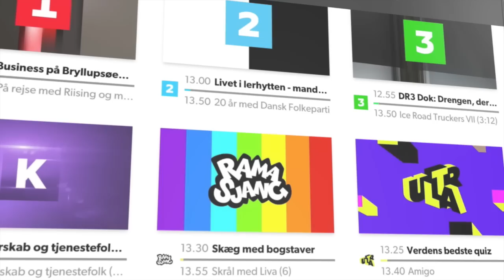DR TV til Apple TV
Fjernsyn har forandret sig. Med DR TV har du alle programmer og tv kanaler live lige ved hånden.